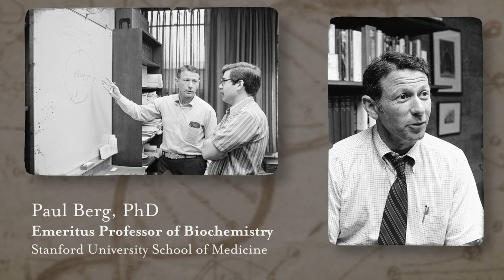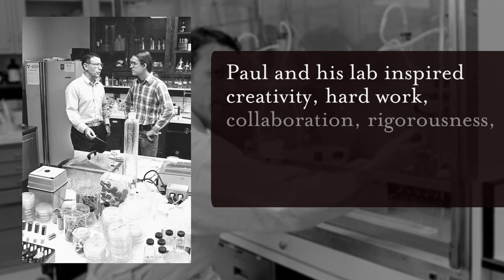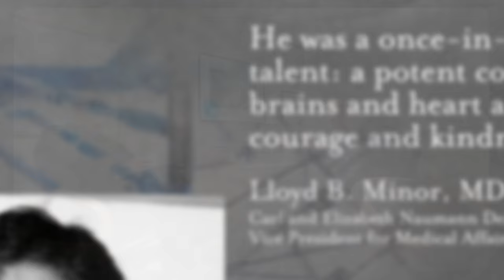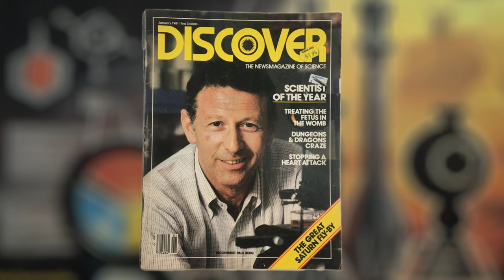Stanford Medicine Paul Berg Tribute: Science is Sharing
A founding member of Stanford Medicine’s Department of Biochemistry, Paul Berg, PhD (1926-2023), shared the Nobel Prize in 1980 for creating the first recombinant DNA molecule. Three years later, the President of the United States awarded him the National Medal of Science. His legacy lives on at Stanford University through his contributions as an outstanding scientist and leader, primary architect of the Stanford School of Medicine’s MD Discovery Program, the Berg Scholars program, and his namesake for the annual alumni Arthur Kornberg and Paul Berg Lifetime Achievement Award in the Biomedical Sciences.

This tribute video was first shown at the 2023 Stanford Medicine Alumni Association awards ceremony on December 4, 2023.